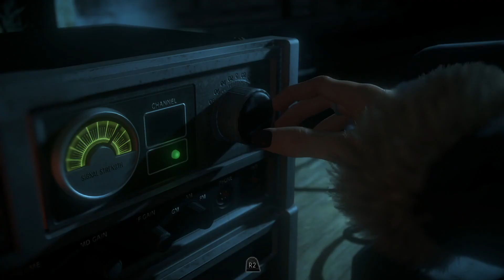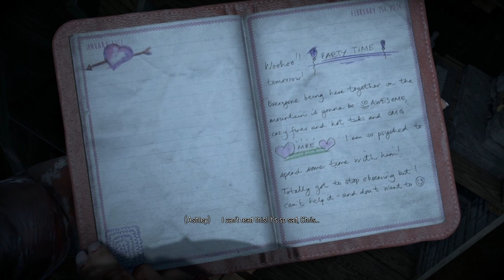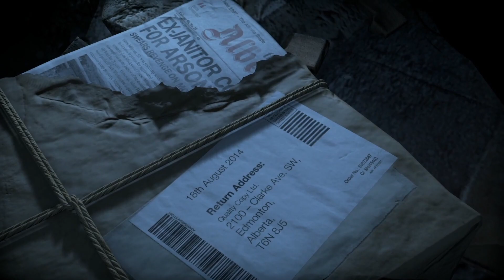Who is Behind The Mask!? | Until Dawn - Part 5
Playing Until Dawn for the very first time, alongside my friend Jordan! Sit back, and enjoy the series!

✨ Links:

I have a discord, and you're all invited to join!